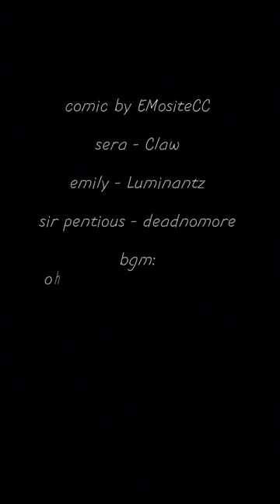candy store!! - hazbin hotel comic dub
original comic by EMositeCC

ohayou sayori! - ddlc ost

interested in voice acting in our comic dubs? good news!! auditions are open!